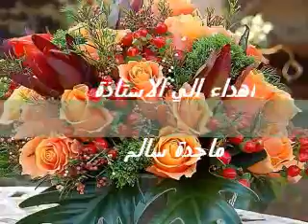Air - edward Simoni